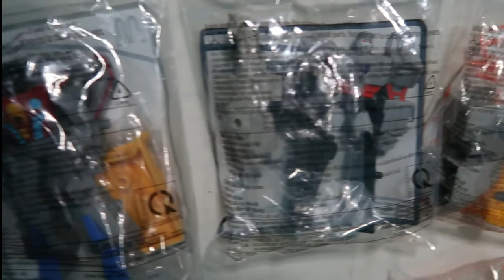McDonald's Happy Meal Toy Review I TRANSFORMERS!!! Robots In Disguise.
Hello again! Let us unbox the new Happt Meal Toy of the Month from McDonald's!!